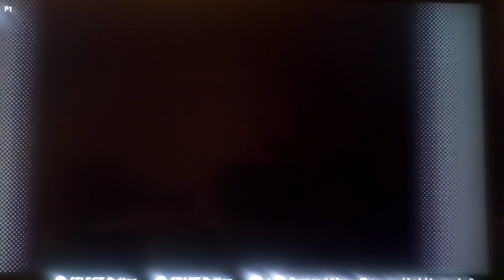Let's play Fighter's History (SNES) Part 27: Mizoguchi Gave Me A Hard Time In The Game